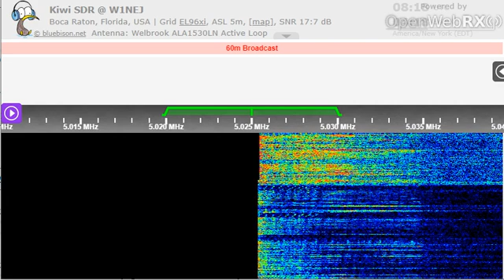17 09 2022 Radio Rebelde in Spanish to Cuba 0817 on 5025 Bauta